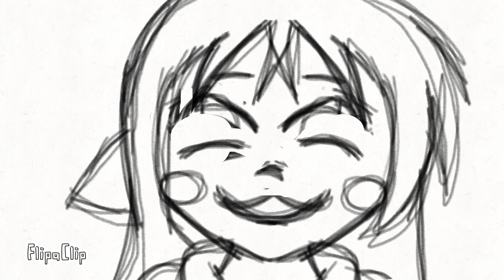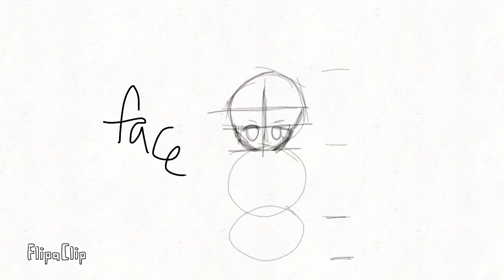How+to+Chibbi+drawing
Action line drawing chibbi  figure drawing how to draw chibbi drawing with some drawings